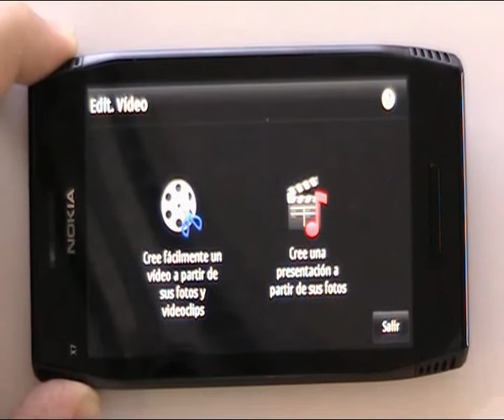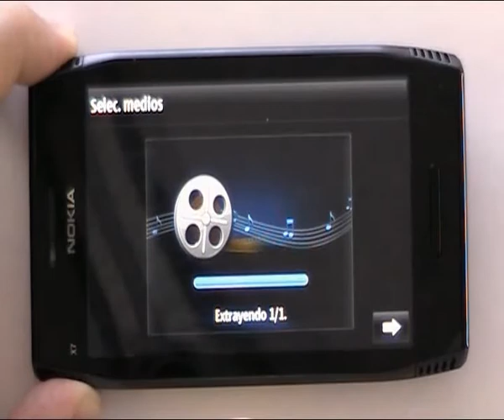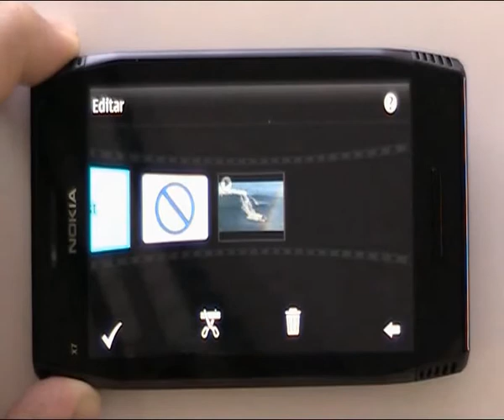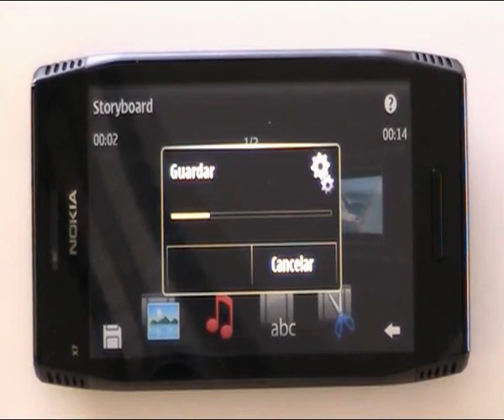Truco: Edición de vídeo en Nokia X7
El Súper Agente de Geek Squad, Víctor Berzal, nos cuenta cómo editar vídeos con el nuevo Nokia X7, desde el mismo teléfono.